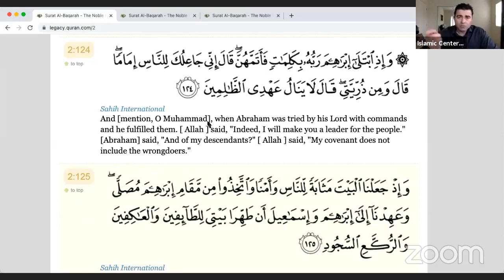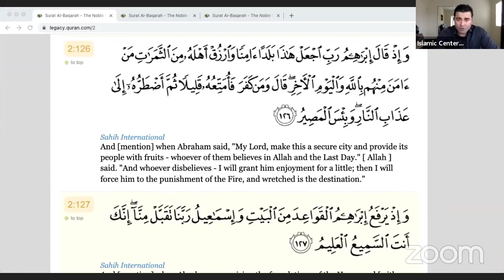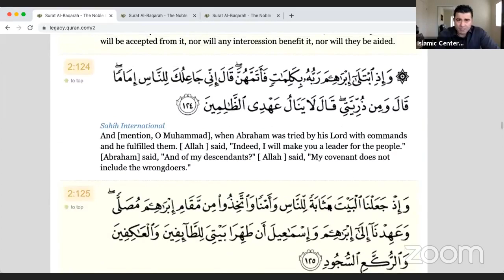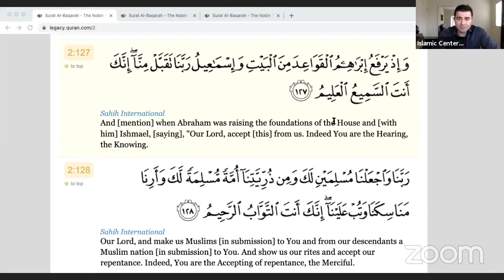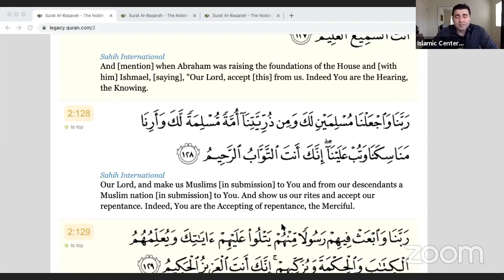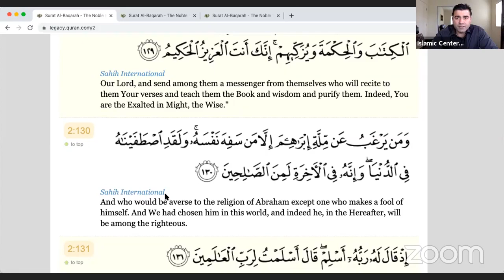Qur'an Tafseer: Sheikh Asim Buyuksoy - Qur'an Tafseer 03.07.2021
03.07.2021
ICSC, Qur'an Tafseer, Sheikh Asim Buyuksoy, Qur'an Tafseer 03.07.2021